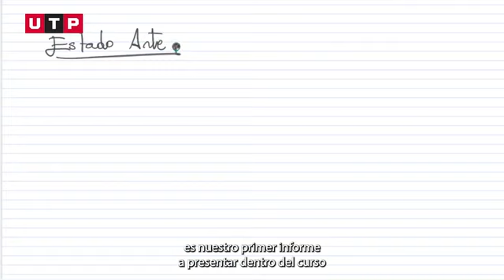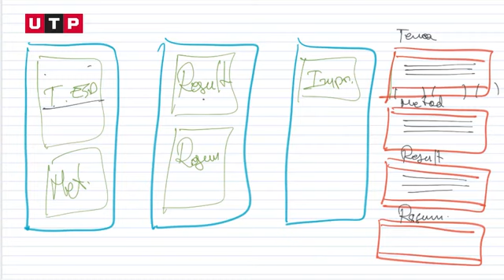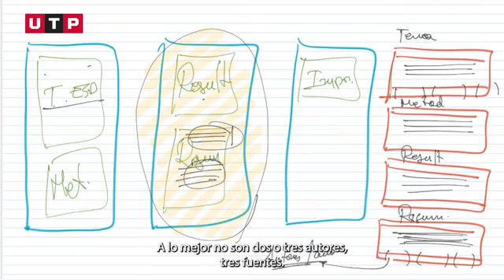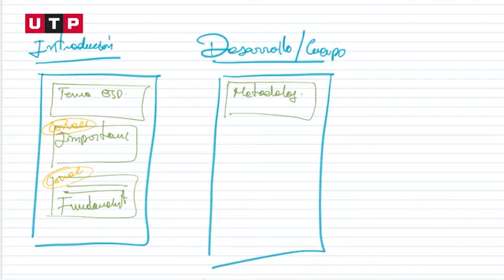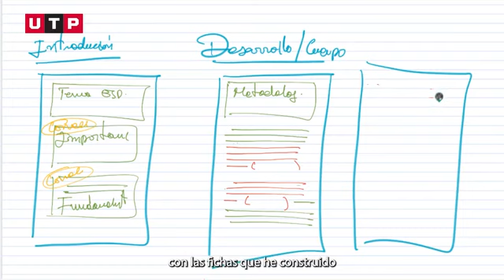Elaboración del estado del arte (investigación científica)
El estado del arte es una modalidad de la investigación documental que permite el estudio del conocimiento acumulado (escrito en textos) dentro de un área específica.
INSUMO: Artículos científicos de base de datos indexadas